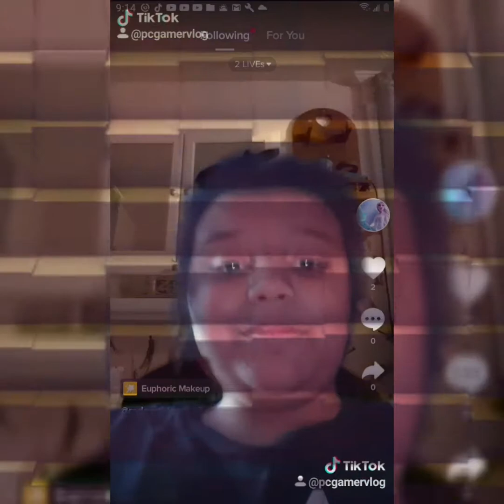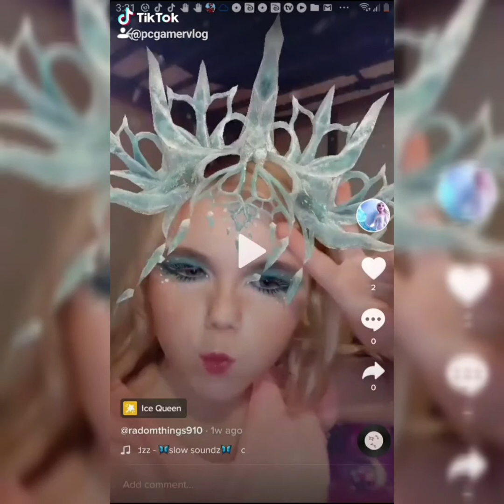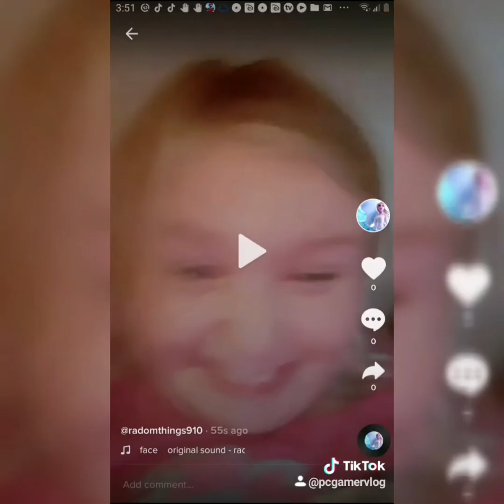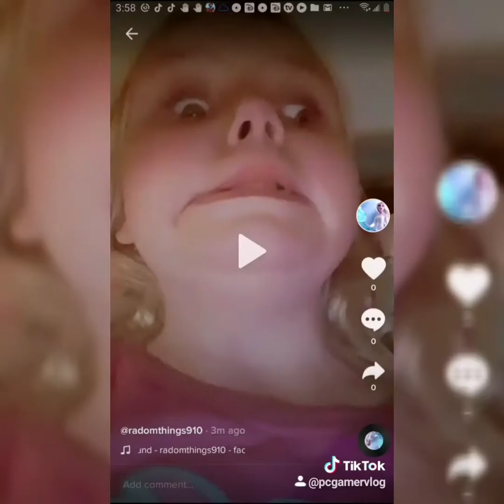nother Tik Tok video